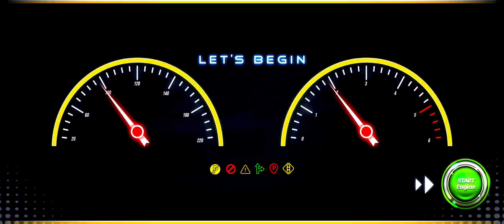City Car Parking Simulator: Car Games - Car Driving School Car Game 3D - Android GamePlay